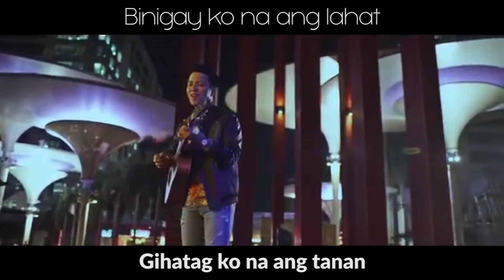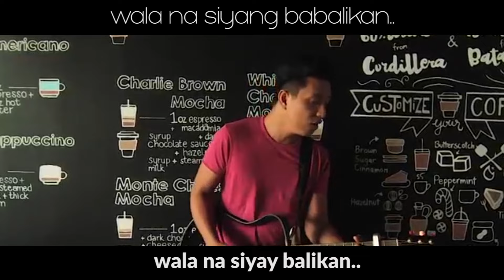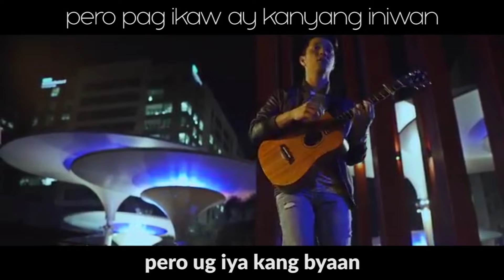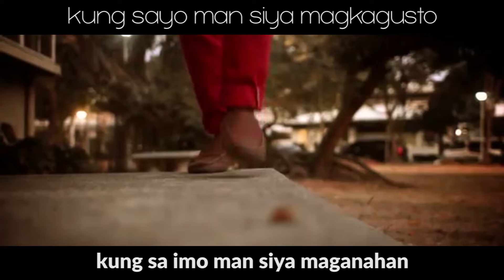Kung siya man - TJ monterde Music Video (With Visayan and Tagalog Lyrics)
Kanang feeling nga dili ikaw ang gepili sa imong nagustohan💔☹️ kanang nahimo lang ka ug option💔☹️kanang ge hatag na nimu ang tanan ug kaya pa nimu e hatag ang tanan pero at the end pildi ra ghapon ka💔☹️Bisag sakit kaayo andam ghapon ka mo hulat sa iya. Hahaha relate mo nooooo ? 😂😂😂👌👌👌

Bitaw guys this is a new song from TJ monterde 🎸🎤🎹. Nag effort jud ko pag translate ha, sorry kung medyo naay ginagmay nga mali sa translation😘 😘 😘 . So yeaaa nindot jud kaayo ni nga kanta. maka relate jud kaayo ta :) E like ug share baya ha kung makarelate ka :)😎

Album: Imahinasyon
Title: Kung Siya Man🎵 🎶
Lyrics: Visayan / Tagalog